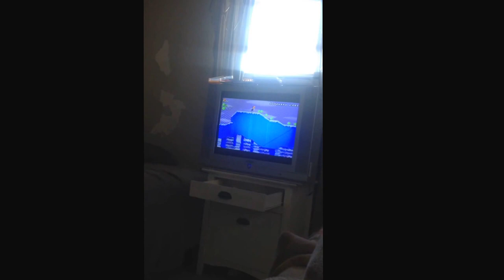Little kid loses mario game and cries!!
Little kid cries over a mario game enjoy!!